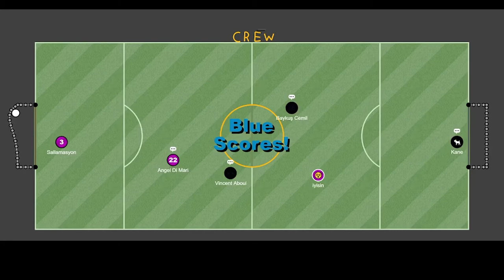Haxball Movie Vincent Aboubakar#10 #4